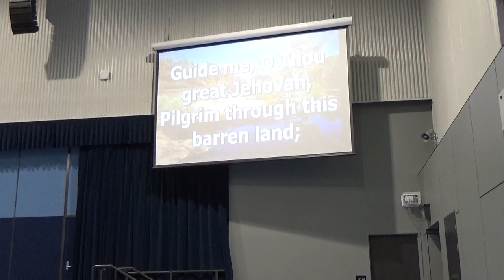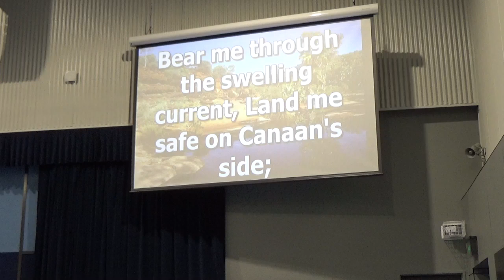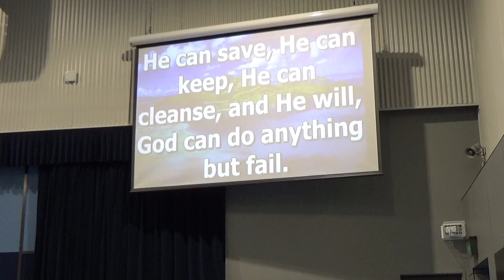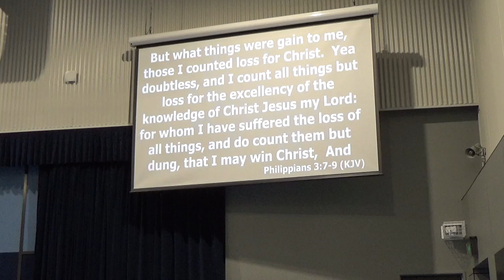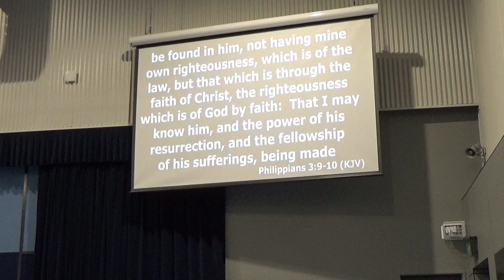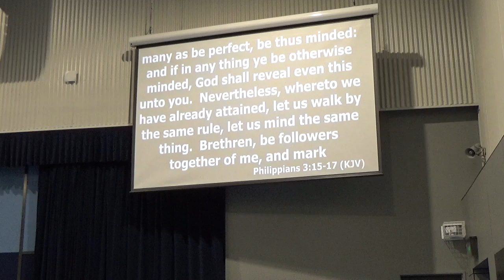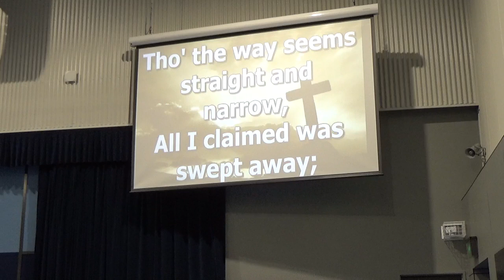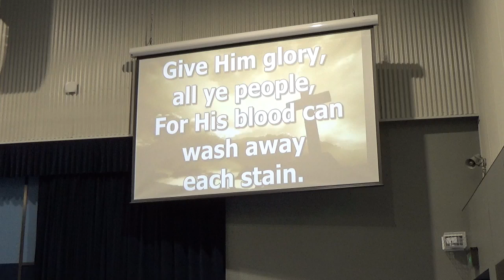05 September 2021 PM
Welcome to our service! NewBeginningsMangoHill​

Under the above church and streaming licence, we are permitted to stream and record church services with the above songs.